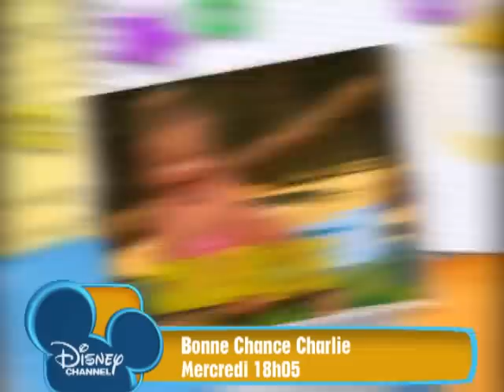Bonne Chance Charlie - Disney Channel - Mercredi à 18h05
Retrouve un épisode inédit de Bonne Chance Charlie, mercredi à 18h05 sur Disney Channel